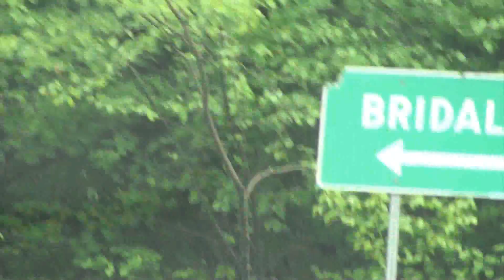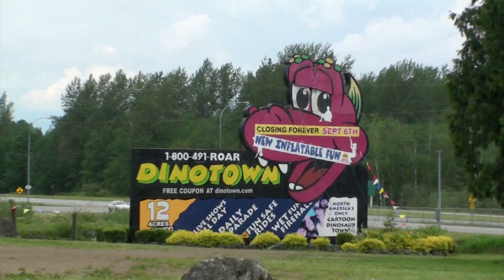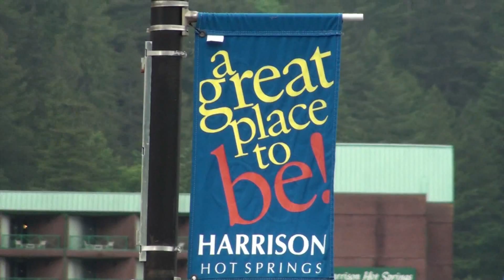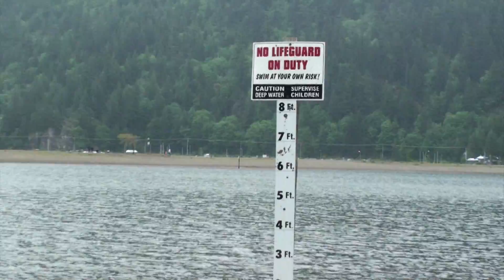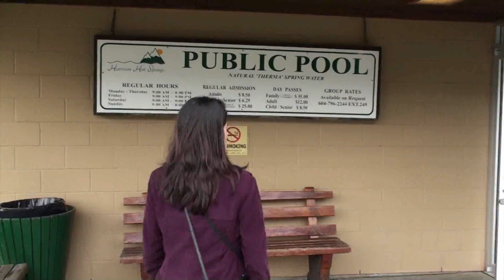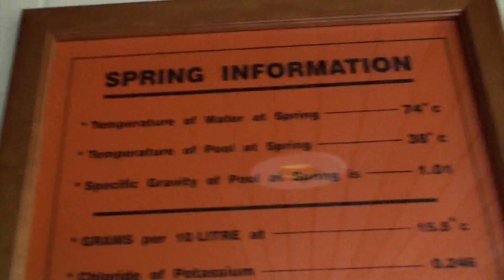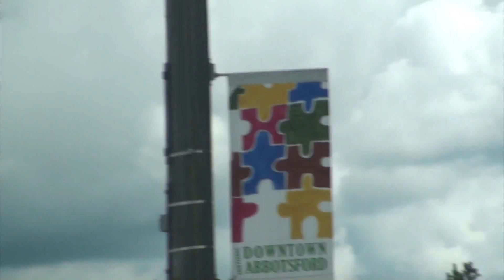Canada Diario - Episodio 041 - Bridal Falls, Harrison Hot Springs...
Videodiário ou "Reality Show" sobre as experiências e aventuras de um casal de imigrantes brasileiros no Canada.

Bridal Falls, Harrison Hot Springs, Chilliwock, Abbotsford, Langley...
Gravado em 22 de maio de 2010

Produção: Dimitri Kozma e Fabiana Ferlin
Videolog